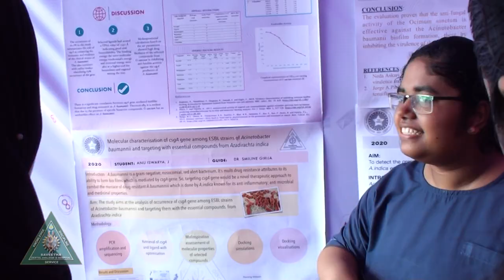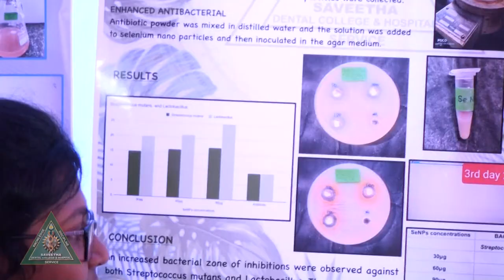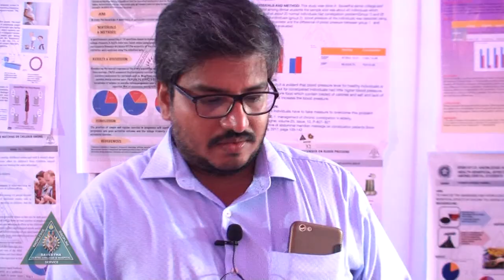SDS- Saveetha Transdisciplinary Annual Research Summit 2020- Day 1